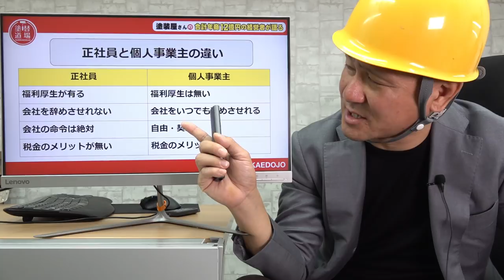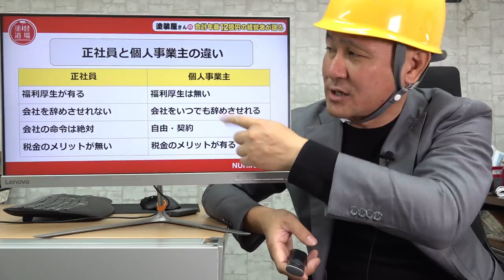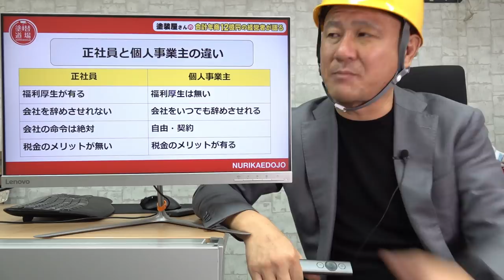建設会社の従業員の扱いがひどすぎる？正社員でも個人事業主と変わらない福利厚生？職人の待遇がよくなれば会社も成長できる？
0:40 本編に行く前に…
2:23 福利厚生って何？
5:32 正社員と個人事業主の違い